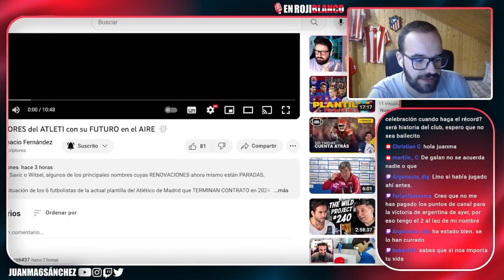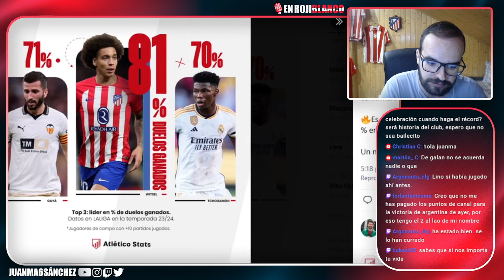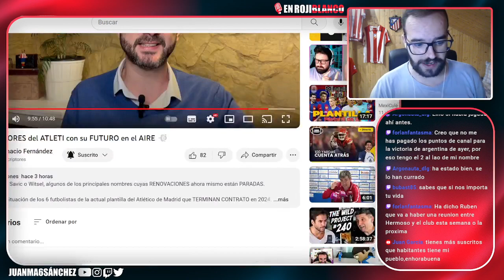PROBLEMÁTICAS RENOVACIONES (O NO) DEL ATLÉTICO DE MADRID